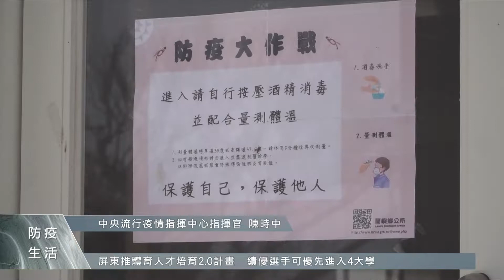本土破兩萬例再創新高 蘭嶼現確診急清消｜每日熱點新聞｜原住民族電視台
今天(3)國內新增2萬3,102例本土個案，單日破2萬案例，創史上新高，指揮官陳時中表示，預估高峰不會提前到來。疫情持續延燒，台東蘭嶼鄉也有個案發生，公所清潔隊今天(3)也針對蘭嶼中學、朗島的一家民宿也緊急清消。